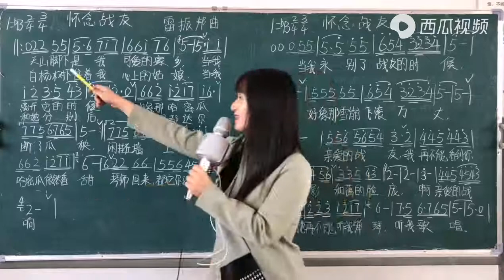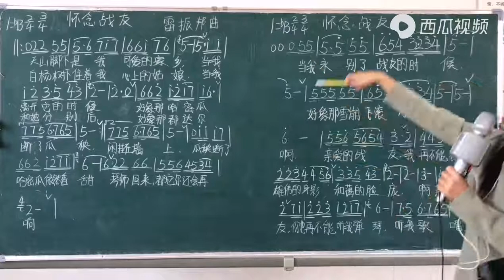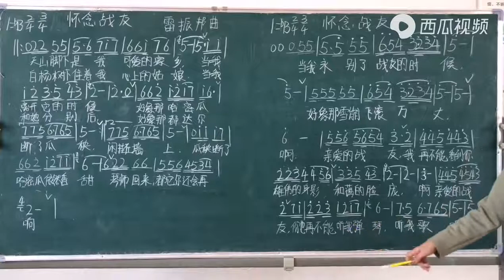《怀念战友》简谱歌词视唱，轻松掌握音准节奏，一起跟美女老师学